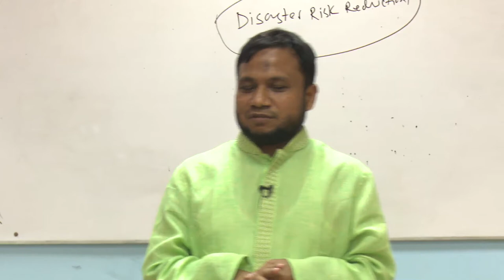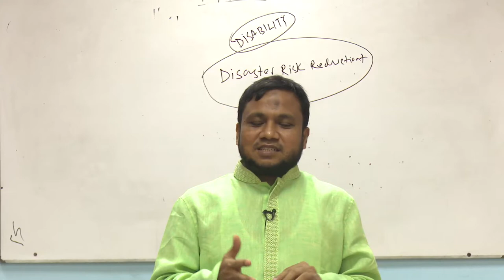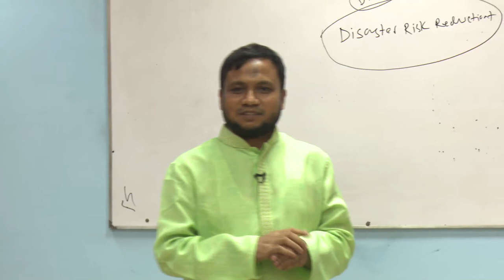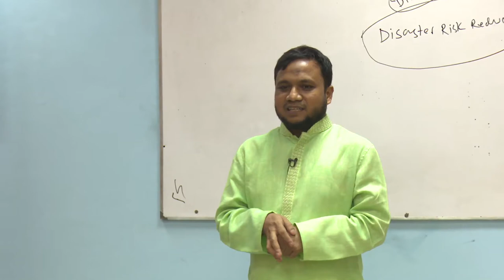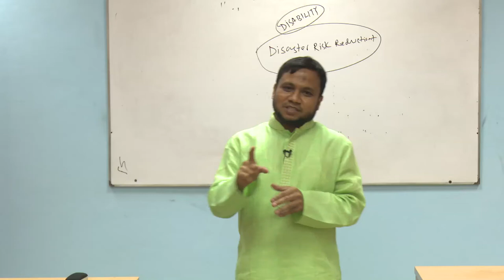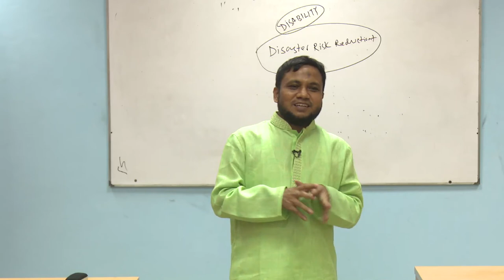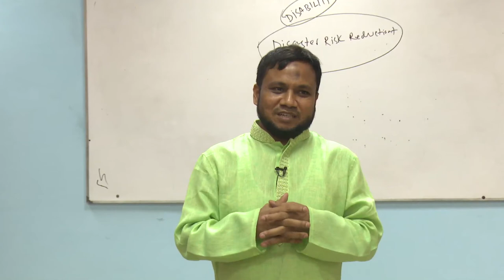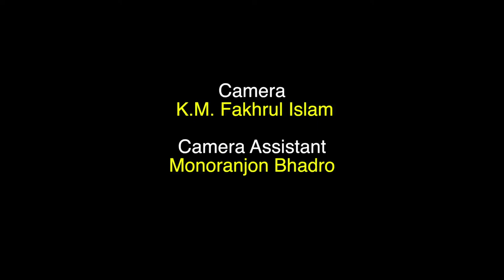MDMR-Disaster Management & Disability Issues-DMD-2145-Comprehensive Disaster Risk Reduction Part-1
MDMR-Disaster Management & Disability Issues-DMD-2145-Comprehensive Disaster Risk Reduction & Disability Management-Part-1-
2nd Year 1st Semester
Video URL
Filename
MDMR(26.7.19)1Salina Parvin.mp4